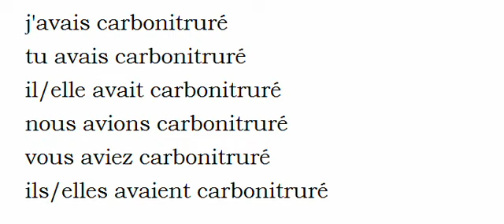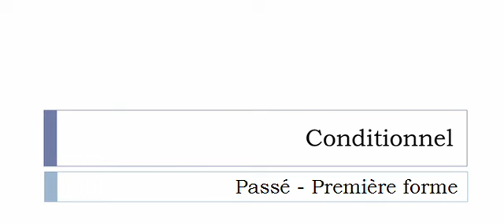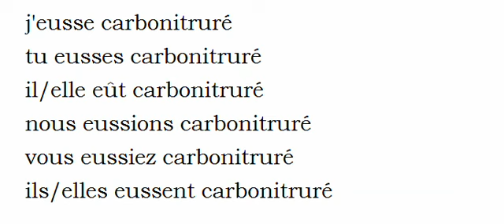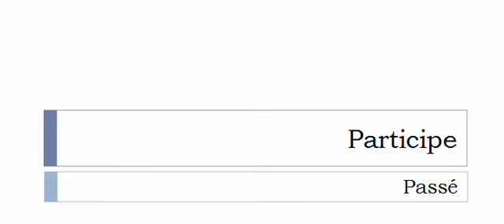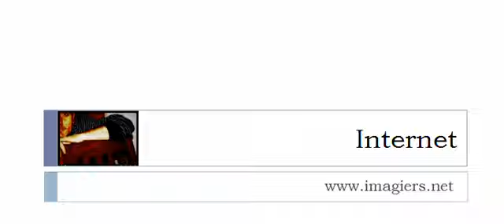Französisch lernen = Konjugation = Carbonitrurer